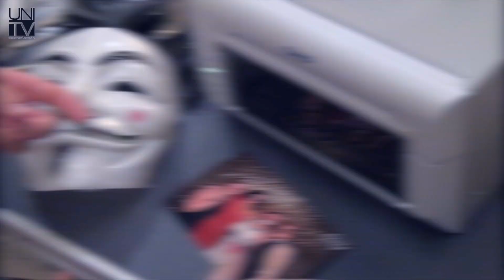Imatrikulačný ples Lekárskej fakulty UPJŠ v Košicach 2018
Imatrikulačný ples Lekárskej fakulty sa konal aj tento rok a opäť to bola naozaj vydarená akcia.

Pre UNI TV pripravili:
Zuzana Lajčiaková, Bianka Palenčárová